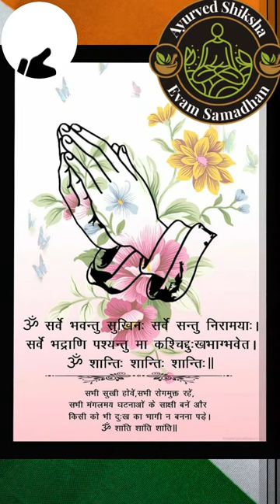आयुर्वेद के कुछ ख़ास नियम l Power Of Ayurveda l Rajiv Dixit Ji Videos l Ayurved Siksha Evam Samadhan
is Video Me Rajiv Dixit Ji Ne Ayurved ke Kuch Khaas Niyamo Ke Bare Me Bataya Hai Jise Hum Follow Karke Hum Apni Life Ko Or Healthy Bana sakte Hai